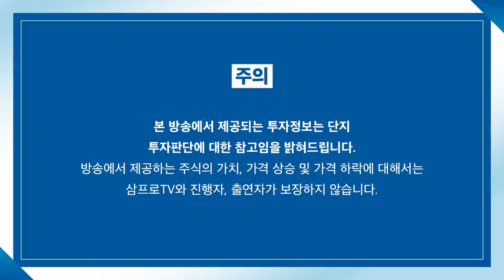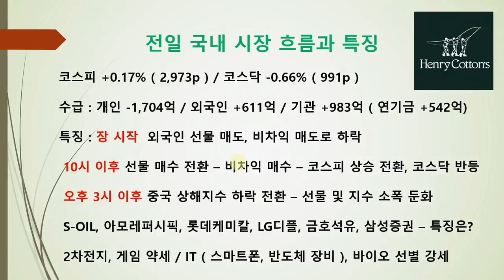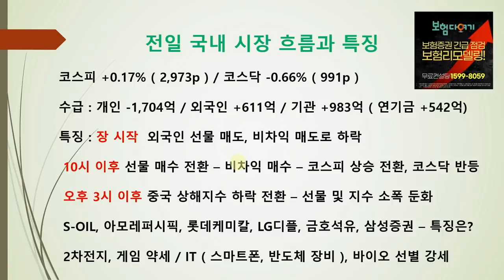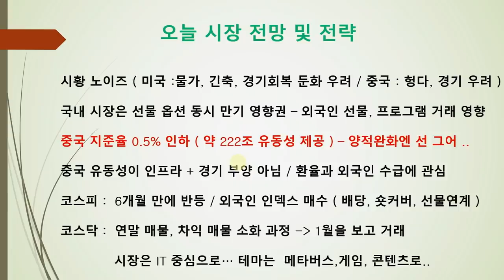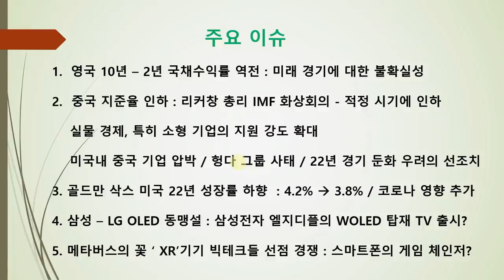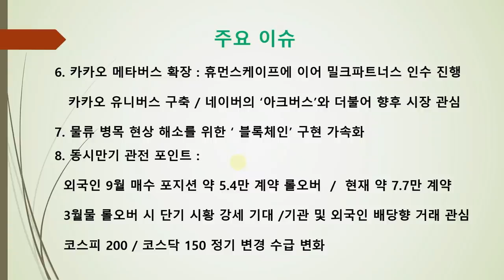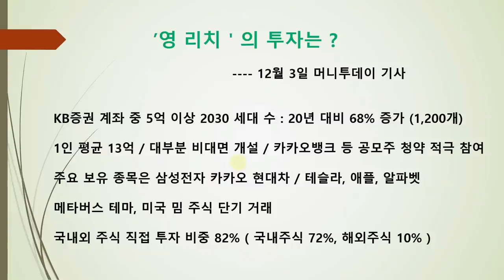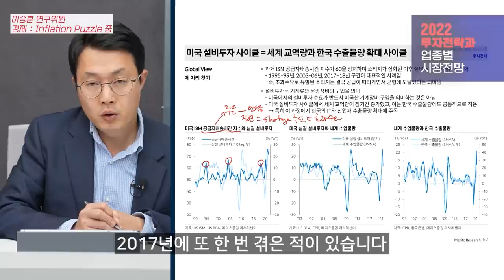[박병창의 마켓인사이드] 미-중 경기 리스크 속에서 우리가 가져야 할 전략은? f.교보증권 박병창 부장